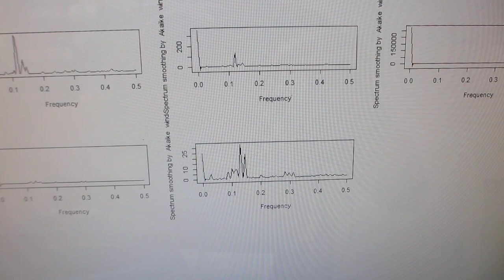超音波洗浄器に、スイープ発振によるメガヘルツ超音波を追加した超音波制御実験ーー超音波の非線形現象をいコントロールする技術ーー（超音波システム研究所）